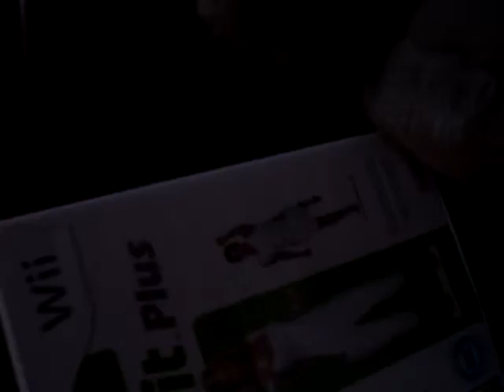Rain At My House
Rain at my house. My grandma and I at home.